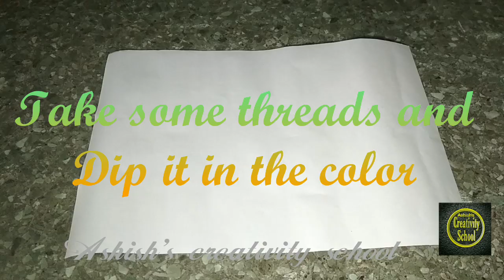Amazing thread printing technique. | Thread art. | Ashish's creativity school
Amazing thread printing technique.
Thread art.
Thread painting.
Home decoration
Easy painting.

Ashish's creativity school.